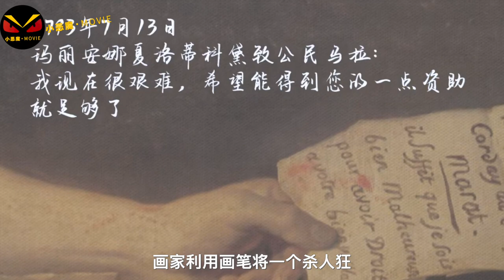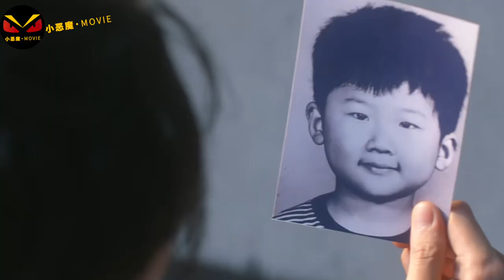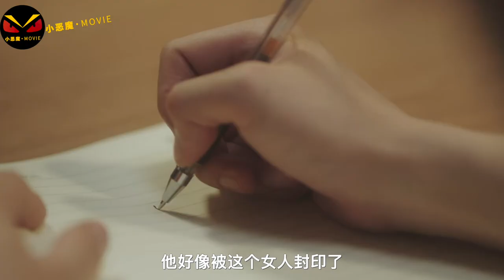2022高智商犯罪风暴来袭，整容医院院长建密室独创快乐椅供自己淫乐，记录下了几大抽屉的光盘，喜欢整容的美女要注意了！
2022高智商犯罪大剧：猎罪图鉴